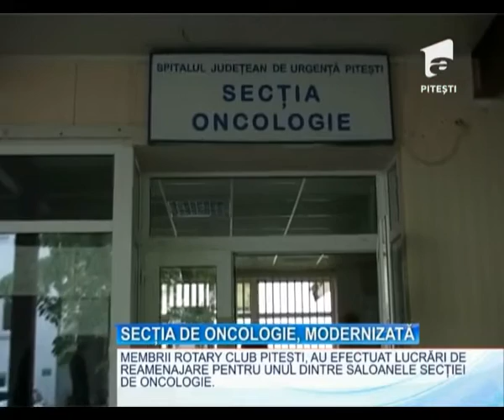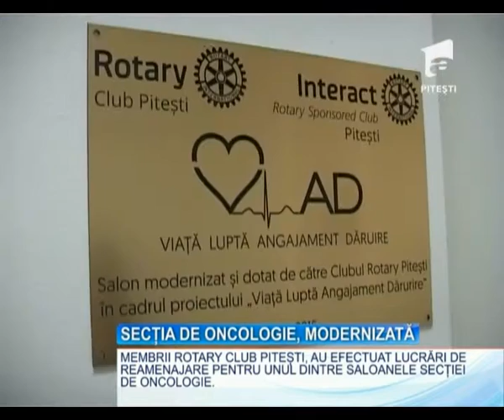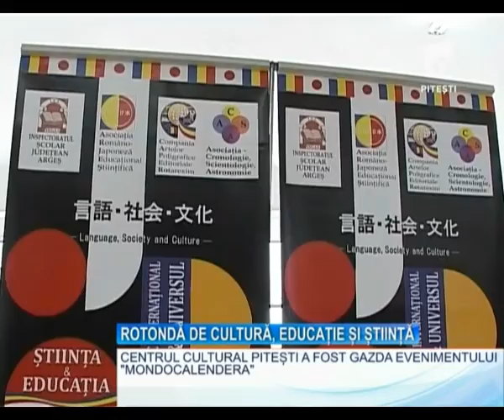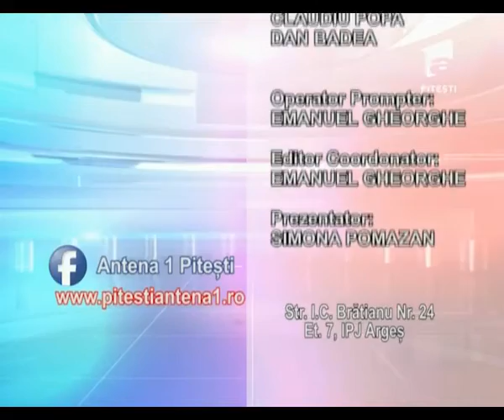OBSERVATOR A1 PITESTI 27 04 2016